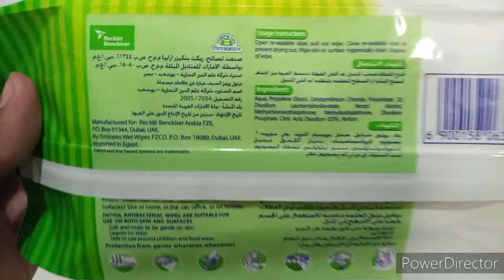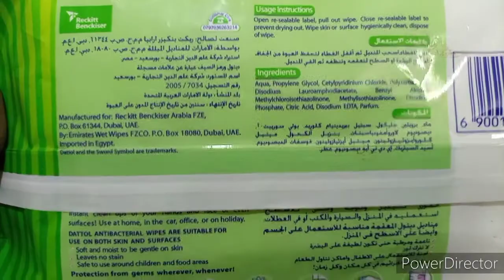Dettol Baby Wipes Unwrapping ASMR